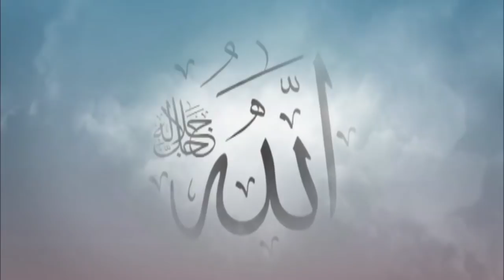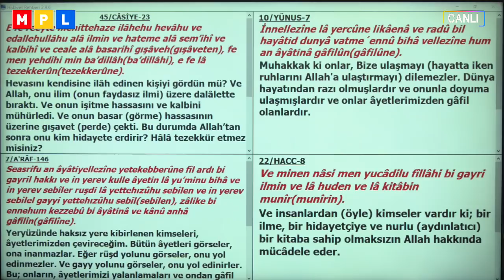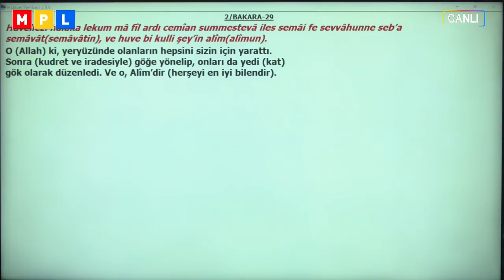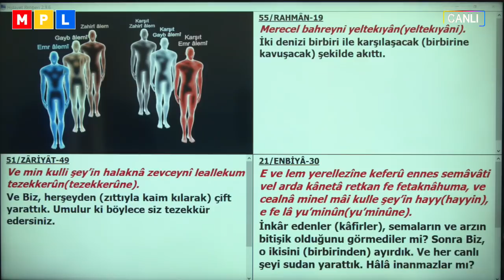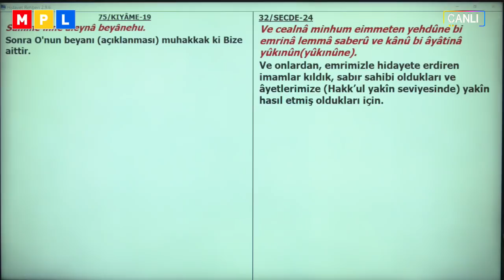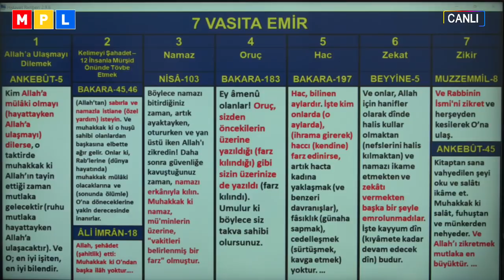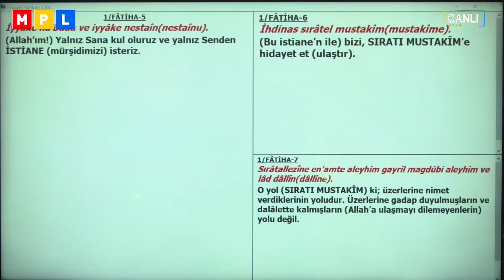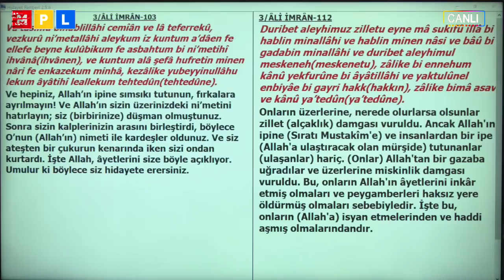28 Mayıs 2020 - İlim ve Cehalet -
Her an Kur'an Her an Mutluluk Programları
- İlim ve Cehalet -